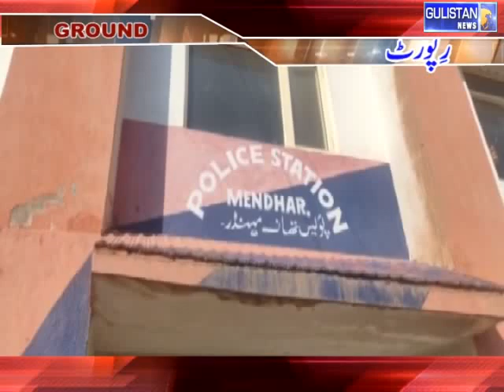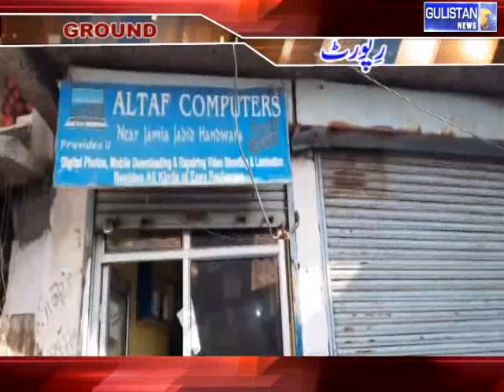Ground Report of Jammu And Kashmir by Gulistan News